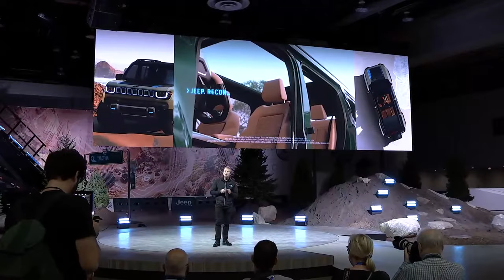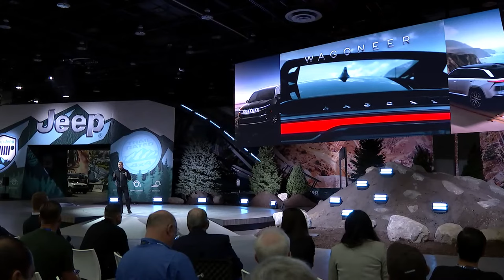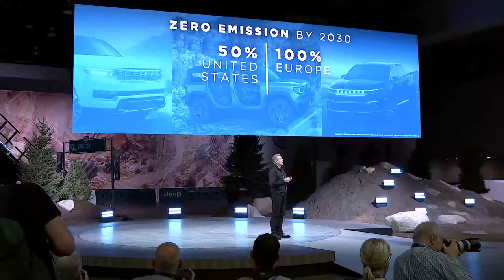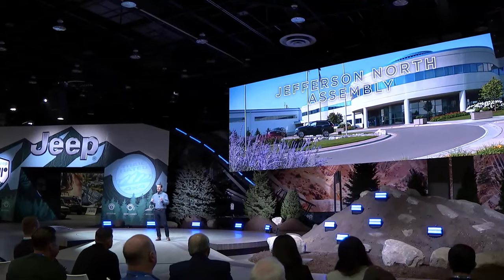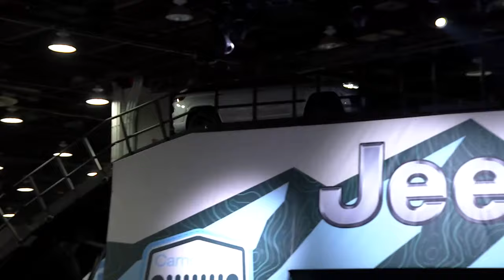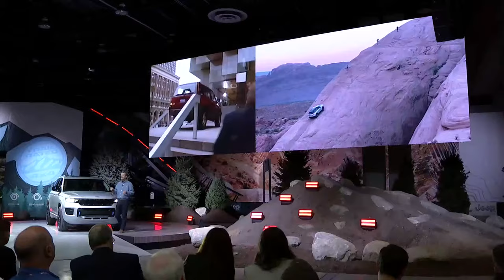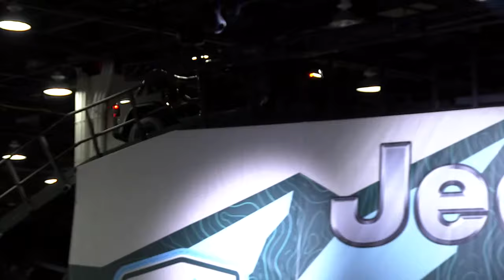2022 Detroit Auto Show Reveal Event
Join us live for a reveal 30 years in the making.

For 80 years, the Jeep® name has been indelibly associated with freedom, authenticity, adventure, and passion. These are vehicles for “dreamers and doers” - forging extraordinary, uncommon bonds between themselves and their owners because adventure is found in every Jeep® vehicle’s DNA. The Jeep® badge stands for more than a brand. In truth, it’s a badge of honor.